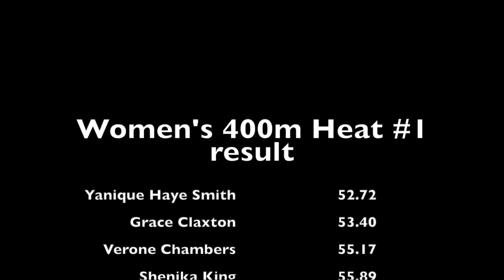Yanique Haye-Smith Sets NEW Turks & Caicos 400m Indoor National Record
Women's 400m heat #1 at the Boston University Last Chance Qualifier 2019